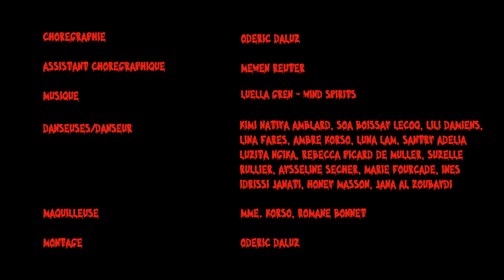HALLOWEEN AU CONSERVATOIRE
Les classes de 1C3 et 1C4 de Danse du Conservatoire de l'Agglo du Pays de Dreux ont fêté à leur façon Halloween !